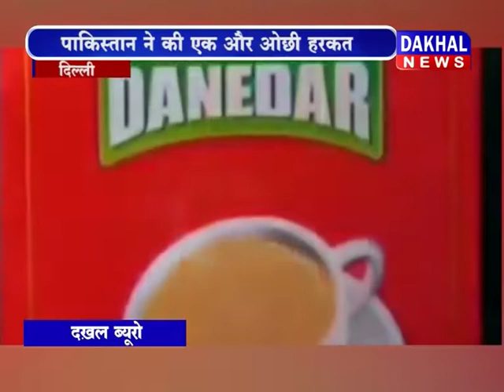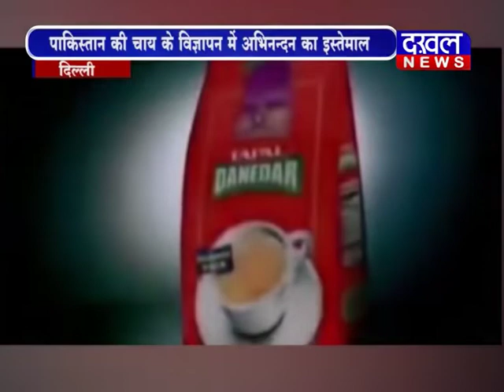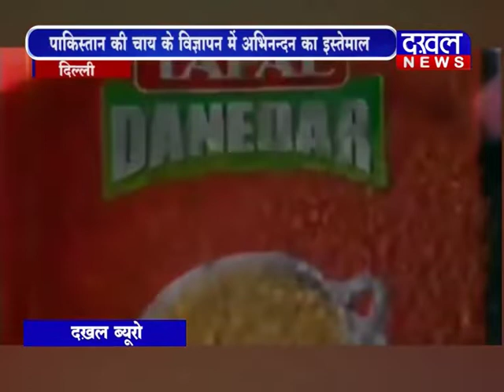7 march bulletin DAKHAL NEWS